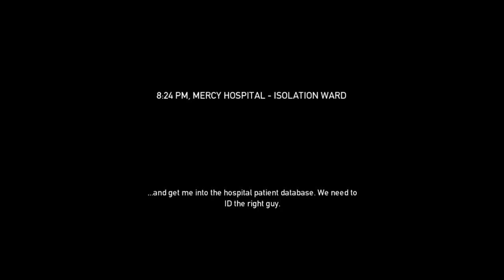PAYDAY: The Heist DLC No Mercy - Part 1